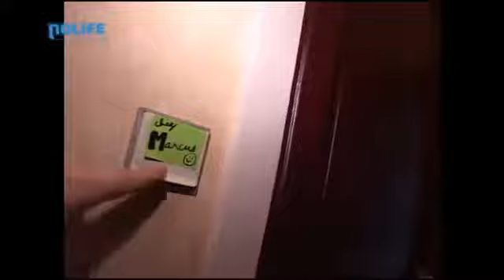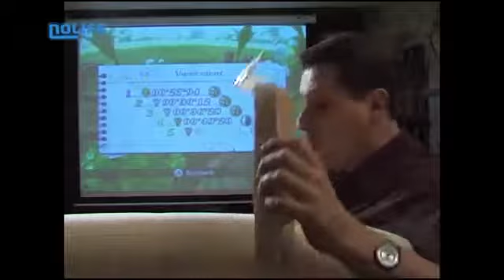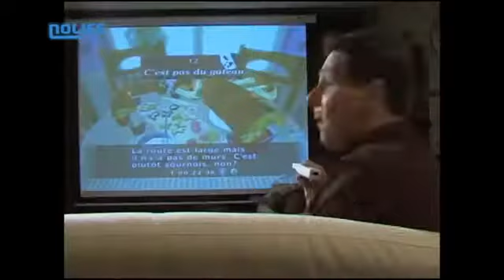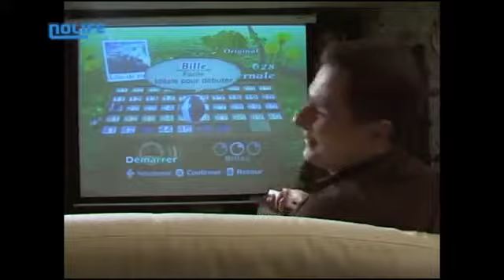Chez Marcus #4 Kokorinpa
4eme numéro de Chez Marcus.
Épisode « interactif » avec des gaufrettes.